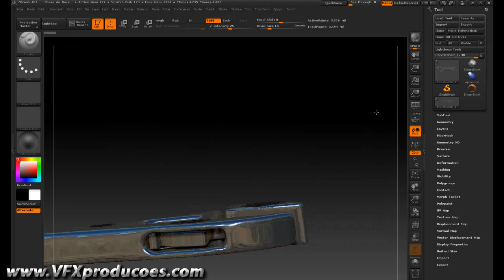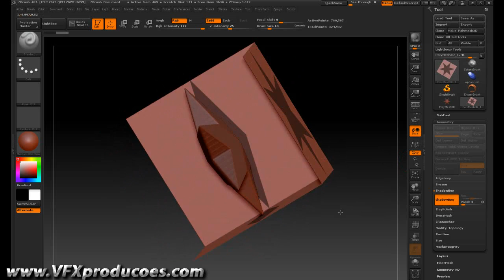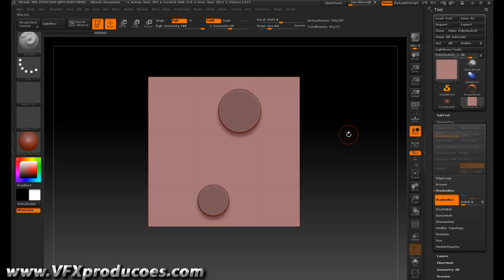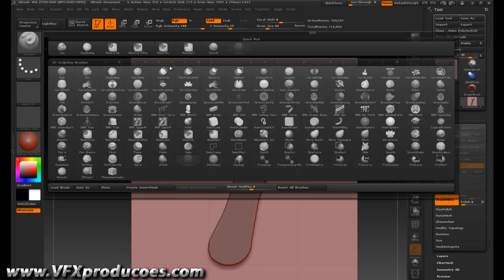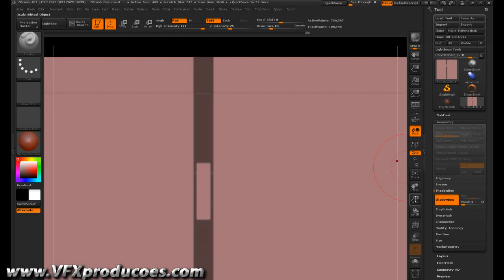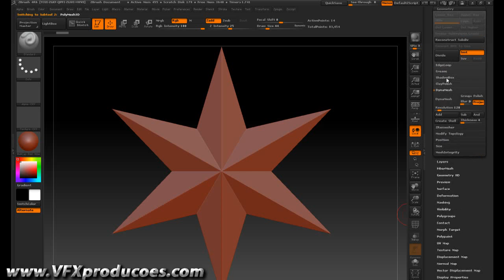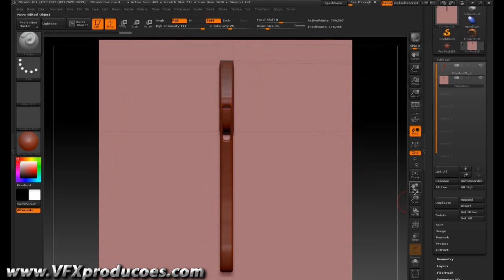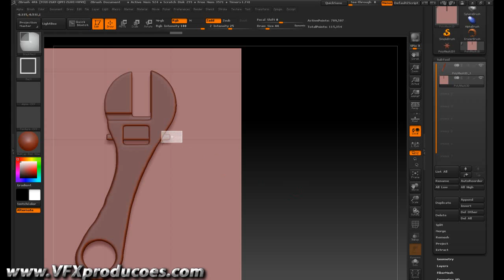Tutorial Zbrush Português - Chave de Boca com Shadowbox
Veremos neste tutorial Zbrush em Português, como criar uma chave de boca através do comando shadowbox
Este tutorial fornece conteúdo prático para a teoria do curso básico de zbrush em portugues zbrush essencial disponível em nossa loja virtual da vfx produções